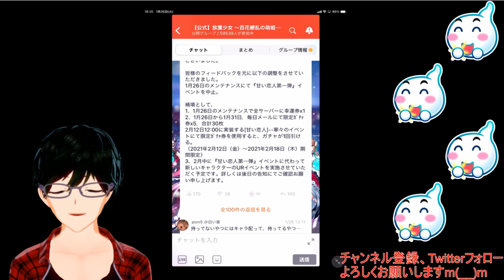【放置少女】寧々イベント中止のお知らせ。イベントの埋め合わせはどうなるの？【デフ】